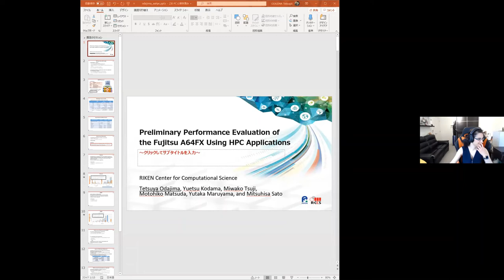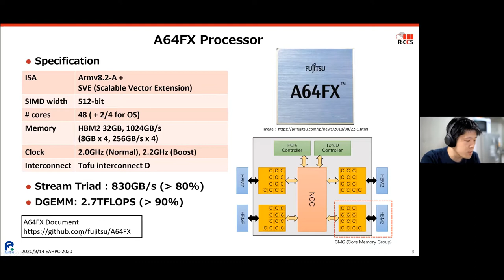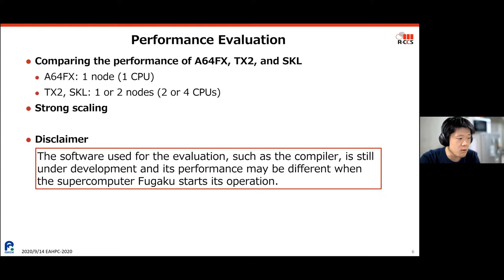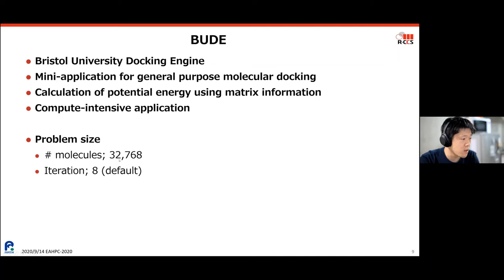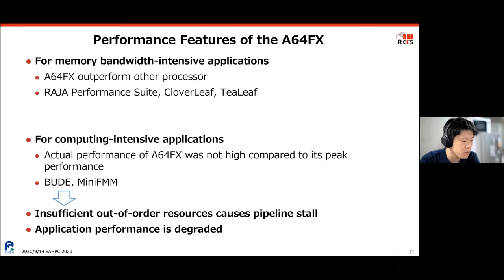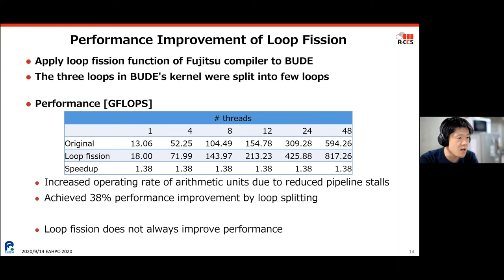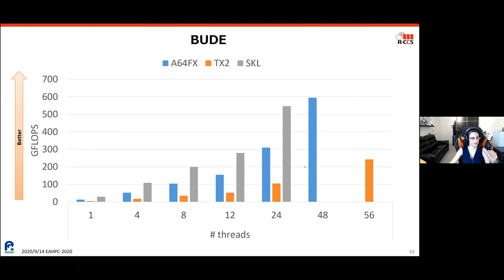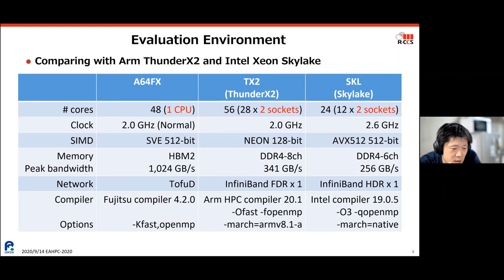Preliminary Performance Evaluation of the Fujitsu A64FX using HPC applications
In this video from IEEE Cluster 2020 EAHPC Workshop, Tetsuya Odajima from the RIKEN Center for Computational Science evaluates the Fujitsu A64FX CPU using HPC applications.

Presented by Tetsuya Odajima